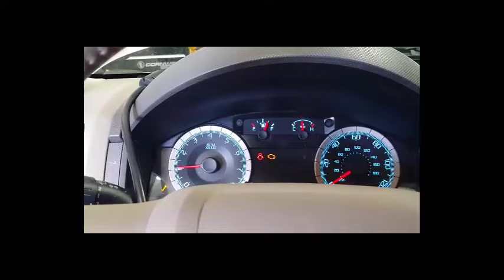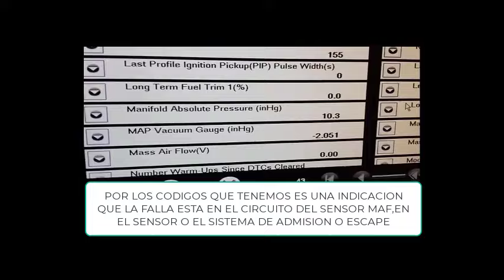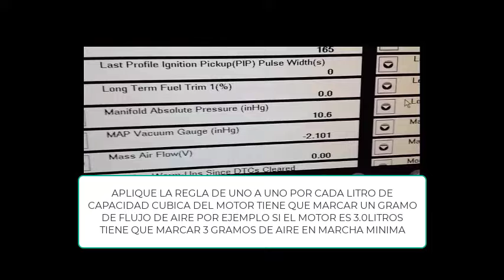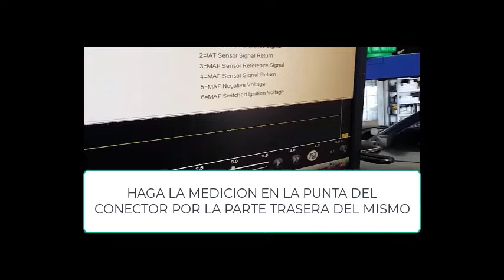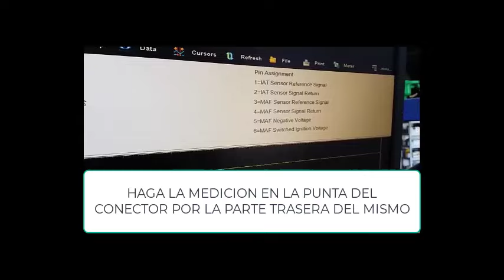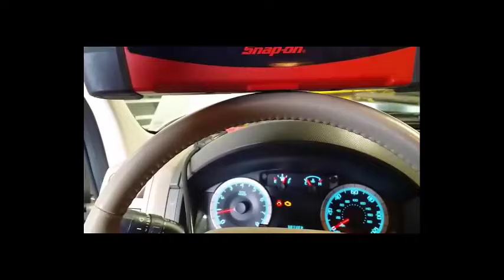FALLA CIRCUITO DEL SENSOR MAF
NUNCA CAMBIES UN COMPONENTE HASTA ESTAR COMPLETAMENSE SEGURO DE QUE ESTA EN MAL ESTADO